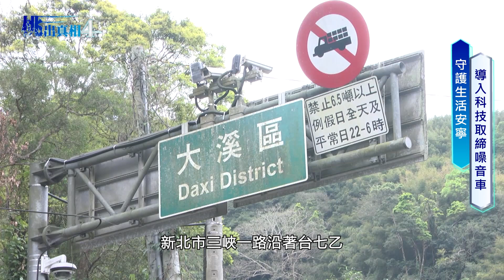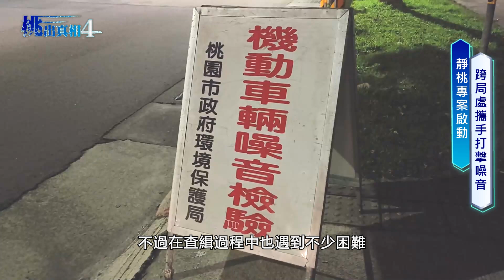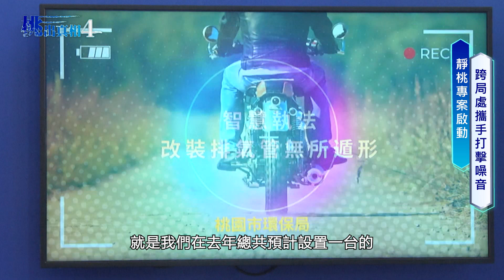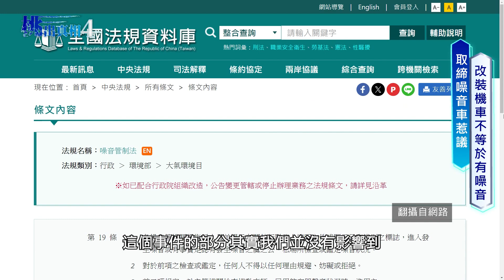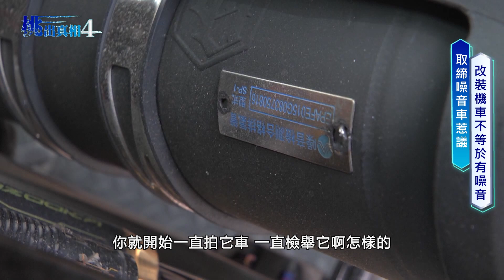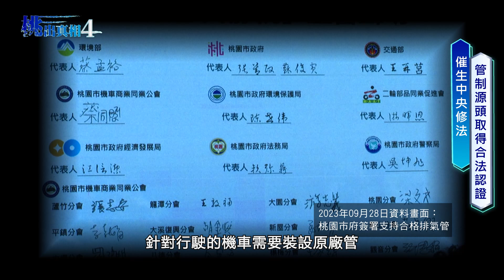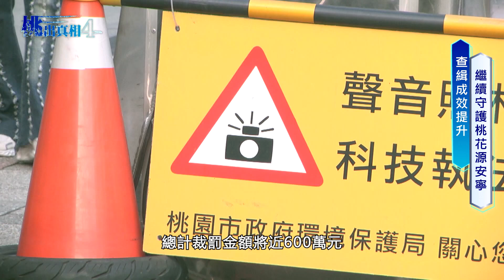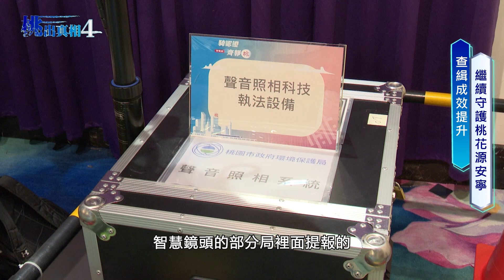桃出真相4 數位治理之靜桃專案